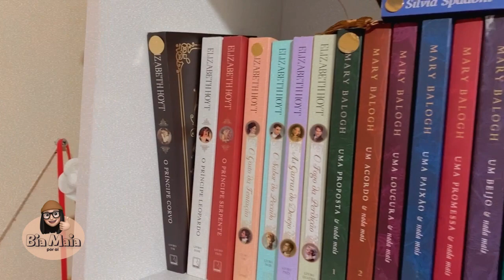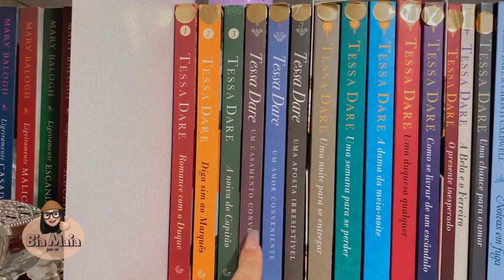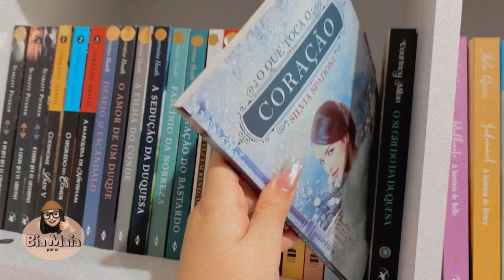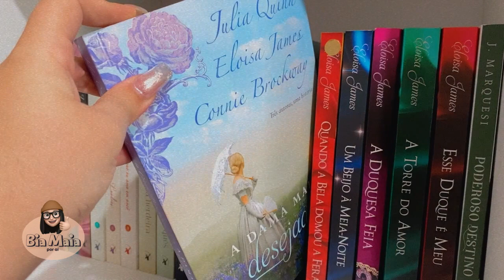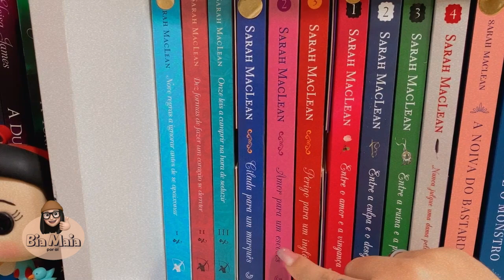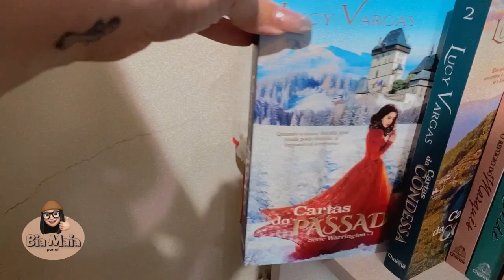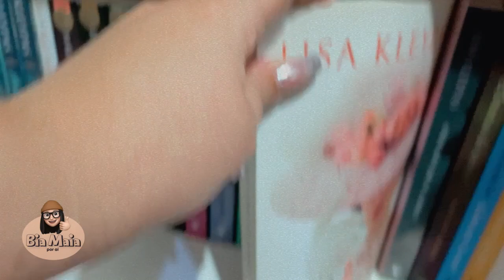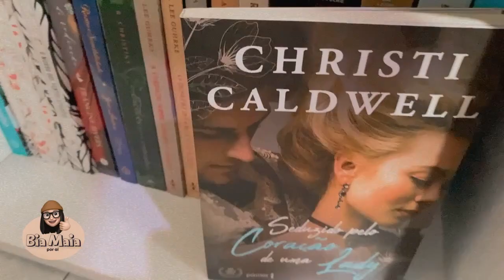BOOKSHELF TOUR • meus romances de época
Nesse vídeo trago um bookshelf tour pela minha estante, mostrando todos meus livros de romance de época! Espero que gostem! Se quiserem que eu faça de outros gêneros ou estilos de livro só pedirem nos comentários!

Obrigada por me acompanhar por aqui! ❤️